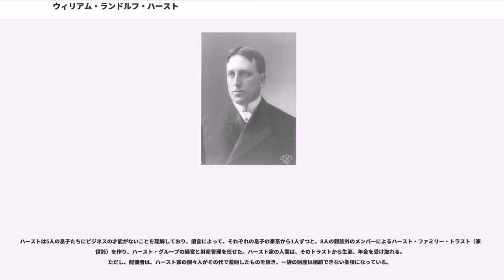ウィリアム・ランドルフ・ハースト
ウィリアム・ランドルフ・ハースト（, 1863年4月29日 - 1951年8月14日）は、カリフォルニア州サンフランシスコ生まれのアメリカの新聞発行人。新聞王と呼ばれた。アメリカの メディア・コングロマリット、ハースト・コーポレーションの創業者。映画『市民ケーン』のモデルとしても有名。

父ジョージはゴールドラッシュ時代に銀鉱山を当て、富豪となった炭坑のオーナー。のちに、カリフォルニア州の上院議員になった。母フィービーはミズーリ州の学校の教師。10歳の時に母親とヨーロッパ中を旅行し見聞を広める。ハーストは16歳でニューハンプシャー州コンコードにあるセント・ポール高校に入学。

ハーバード大学に入学するも（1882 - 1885）、学位を取らずに退学。その後1887年、父親が賭博の担保として入手した「サンフランシスコ・エグザミナー」を譲り受ける。彼は同紙を「ザ・モナーク・オブ・ザ・デイリーズ」に改名、最良の設備と才能ある作家を得ることに。その後、ハーストは汚職の暴露と、インスピレーションで満たされた物語を数多く発表している。

1895年にはニューヨーク・モーニング・ジャーナル紙を買収し、ジョーゼフ・ピューリツァー（ニューヨーク・ワールド紙の所有者）との発行競争が勃発。購読者数を増加させるために両紙は、キューバの暴動に関する記事を多く掲載していくことになる。両紙の記事は、真実を伝えるものよりも市民感情を煽るショッキングなものが多かった。例えば、スペイン軍がキューバ人を強制収容所に入れ、彼らが疾病と飢えで苦しみ死んだなどという捏造記事やでっち上げ記事で民意をコントロールし、スペインとの戦争（米西戦争）までを引き起こしている。イエロー・ジャーナリズム（ジャーナル中のコマ漫画“イエロー・キッド”の名前に由来する）の用語は扇情的に扱われた新聞記事のスタイルに使用された。

多くの人々が、ハーストは、自身の新聞の売り上げを伸ばすために1898年の米西戦争を誇大に報じたことを知っている。彼の政治経歴は、大統領ウィリアム・マッキンレーの暗殺に絡んで、事件の数か月前に出版したアンブローズ・ビアスによる風刺詩がマッキンレー暗殺をほのめかしているとの指摘を受け、痛手を受けたことも。

1903年にニューヨークで22歳の美しいショーガール、ミリセント・ヴェロニカ・ウィルソン（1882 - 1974）と結婚。出会いは彼女がまだ16歳の時。20歳近く年齢が離れていたが、彼らは5人の息子をもうけている。ジョージ・ランドルフ（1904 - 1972）、ウィリアム・ランドルフ・ジュニア（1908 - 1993）、ジョン・ランドルフ（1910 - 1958）、および双子のランドルフ・アパーソン（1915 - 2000）およびデービッド・ウィットマイアー（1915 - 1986）。婚姻関係はハーストの死まで続いている（1926年に別居）。

アメリカ合衆国下院議員（1903年 - 1907年）、ニューヨーク市長（1905年と1909年）と政治家としての道を歩むが、ニューヨーク州知事（1906年）選挙に出馬するものの、チャールズ・エヴァンス・ヒューズに敗北。この間、第一次世界大戦へのアメリカ関与に反対し、国際連盟を攻撃したこともある。

彼の新聞の全国チェーンとニュースを配信する通信社の国際ニュースサービス社（INS；後にやはり新聞チェーン系のUPと合併。組織、資本内容が変更されてUPIとなる）を加えて、定期刊行物は「シカゴ・エグザミナー」「ボストン・アメリカン」「コスモポリタン」「ハーパース・バザー」を含むようになった。

1920年代にはカリフォルニア州サン・シメオンの240,000エーカー（970 km）の農場に動物園付きの絢爛豪華でやや悪趣味な城を建造（通称ハースト・キャッスル）。このころ、元女優のマリオン・デイヴィス（本名マリオン・セシリア・ダグラス、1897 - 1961）と知り合い、妻と別居して、マリオンと暮らし始める。初めてハーストと出会ったころのマリオンは、まだ10代半ばのショーガールだったが、50代のハーストはひと目でマリオンの容姿と性格を気に入り、直ちに彼女のパトロンに納まった。そして愛人であるマリオンのために、わざわざ映画制作会社（コスモポリタン社）まで...